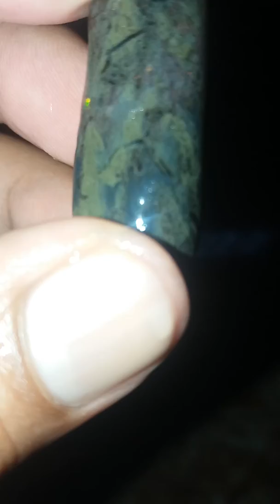22 maret 2018 JUAL BAHAN OPAL SEMPUR NATURAL JARONG ALAM..MINAT WA 085781995551